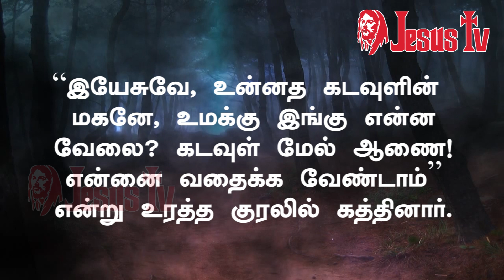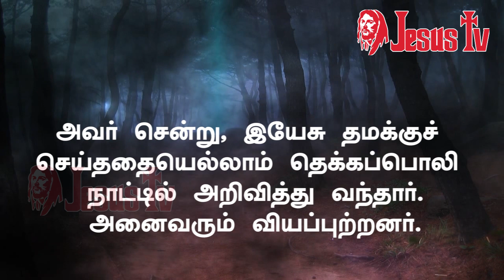01.02.2021 இன்றைய இறைவார்த்தை | Indraya Iraivarthai | Today Bible Verse in Tamil | இன்றைய வசனம்